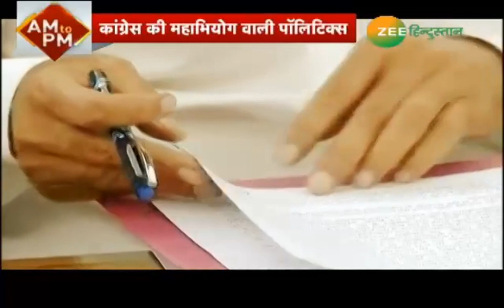संविधान खतरे में है या फिर खुद Congress पार्टी?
आज राहुल गांधी ने एक बार फिर दोहराया कि देश का संविधान खतरे में है. राहुल ये बात पहले भी बोल चुके हैं लेकिन जिस तरह से इस आरोप के इर्द गिर्द अब कांग्रेस की पूरी राजनीति चल रही है उसे देख ये सवाल भी उठता है कि आखिर कांग्रेस की इस मुहिम का मकसद क्या है-संविधान खतरे में है या फिर खुद कांग्रेस पार्टी अपने वजूद की लड़ाई लड़ रही है?

About Channel